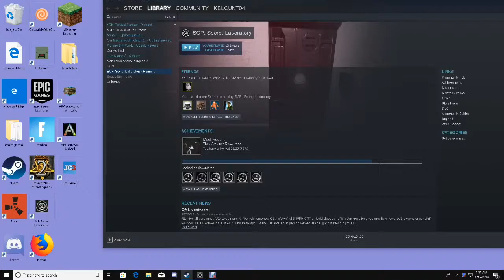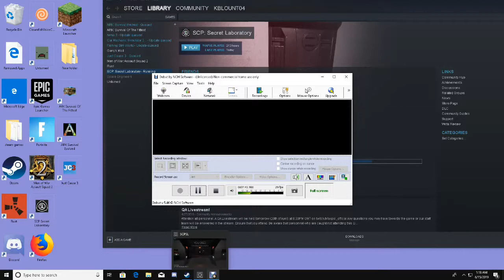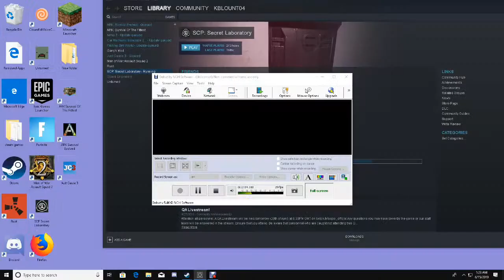Welcome to scp sl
This is my first time posting gaming related stuff on my youtube channle.